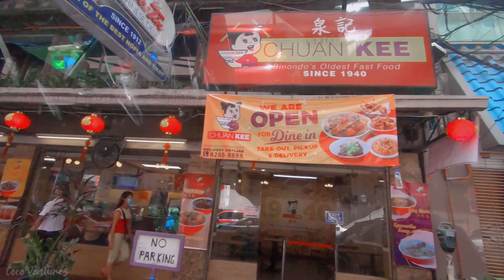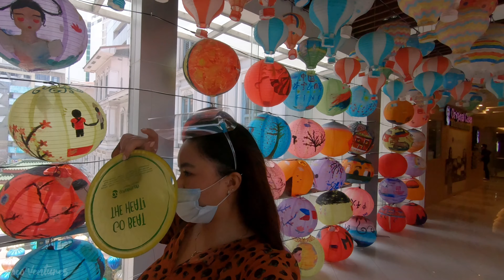FAKE BLOOD PRANK x BINONDO SIDE TRIP | Coco Ventures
Hey Venturer! Road to Prankster, my first ever attempt to prank someone. "Fake Blood Prank" sa ating friend na nag despedida. And side trip na din sa Binondo- China Town.
Okay na ba? Pasado na ba ang acting natin?

Discreet lang ung scene dahil ayaw natin magreact lahat sa restaurant.

Chuan Kee Binondo
Xiao Long Bao
UCC Cafe Lucky China Town
Kori Kori
Fake Blood Capsule

Thanks to Ovyss Fojas and Patricia Ibanez for making this video possible.
❤️Til’ our next adventure!